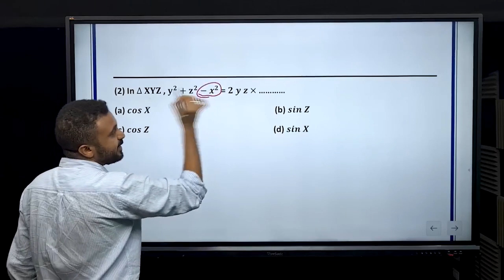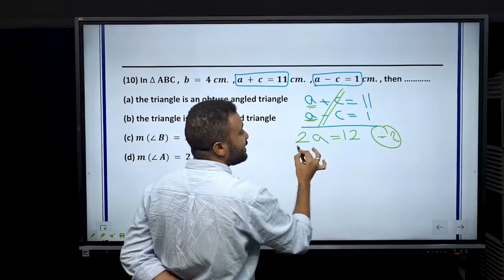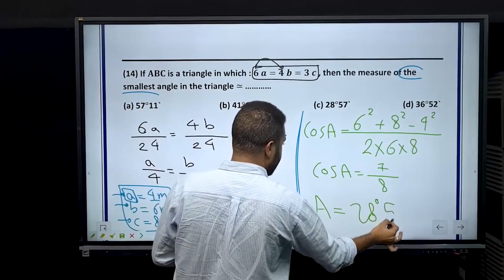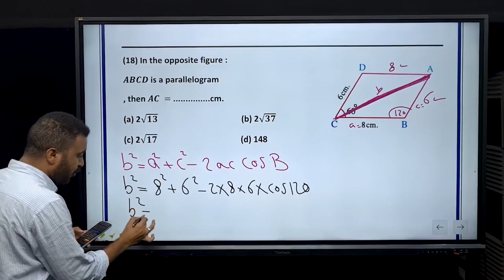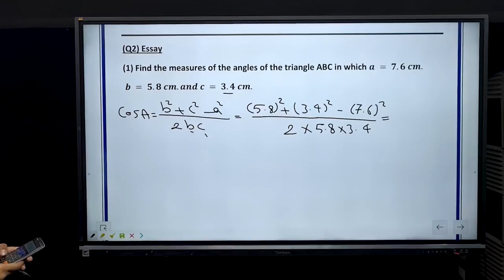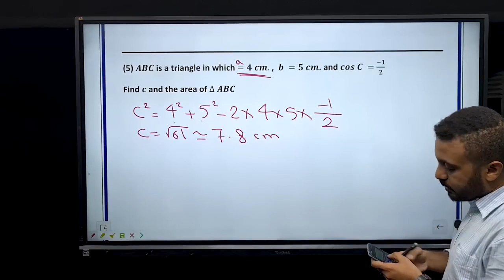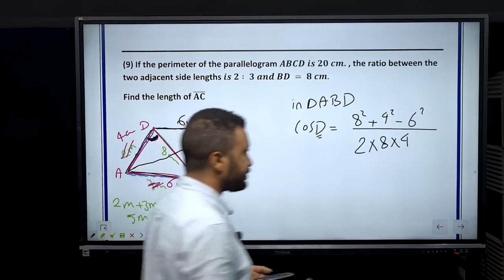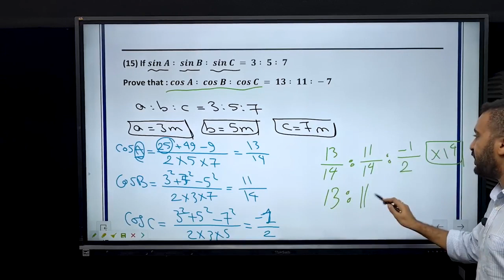Secondary 2 - Homework (session 4) the cosine rule - first term